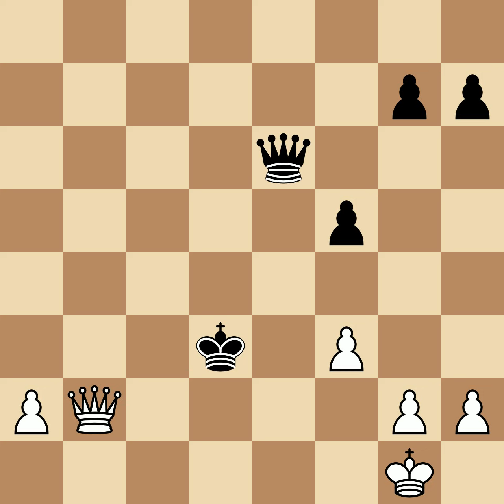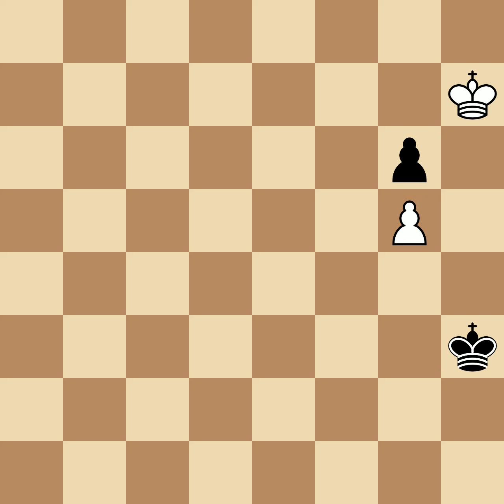Mortimer, James vs Lasker, Emanuel | London, 1891, 1-0